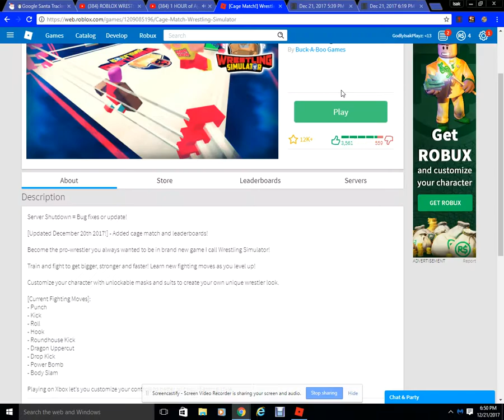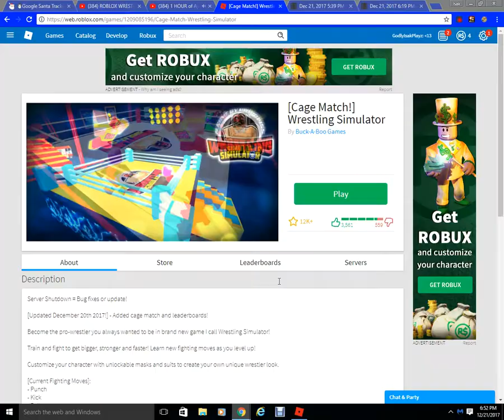PLAYING WRESTLING SIMULATOR! GETTING 1000 LVL!